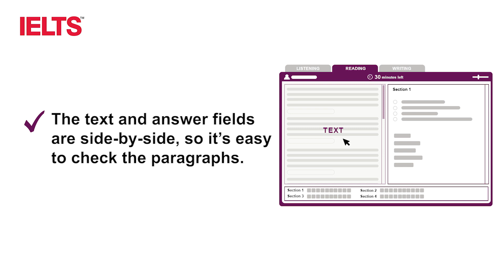Computer delivered IELTS – Reading advice 1